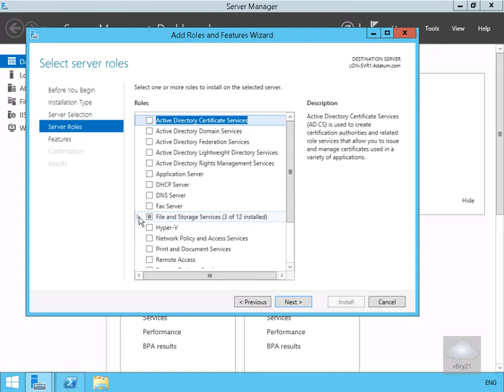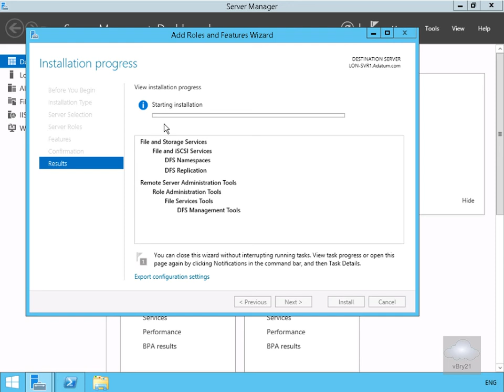20411 Demo41 Installing DFS Role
Installing DFS Role